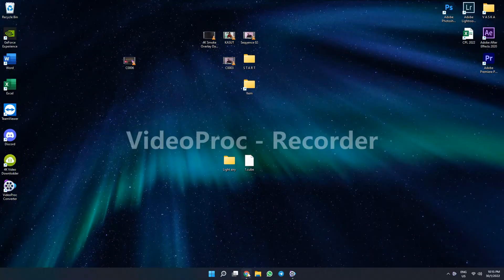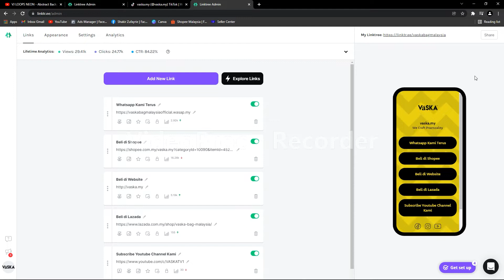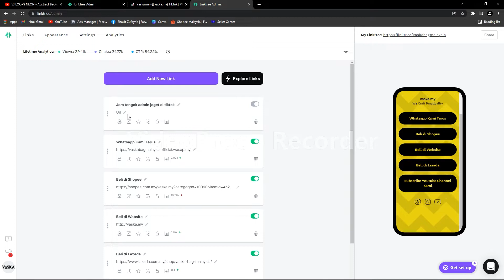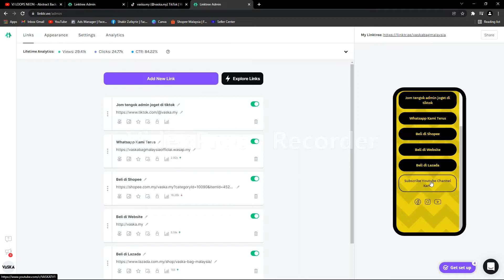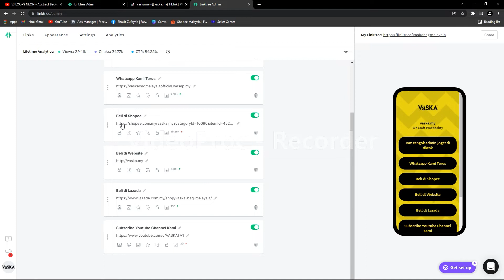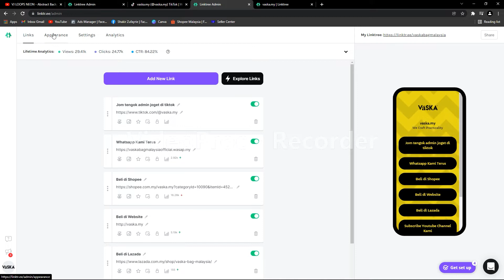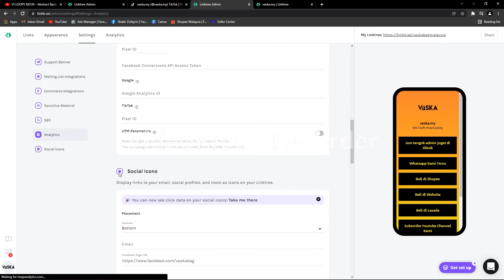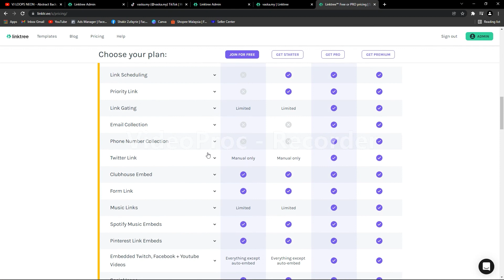SATU Link Hubungkan Semua Sosial Media. Cara guna Linktree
Kami baru mewujudkan "Playlist Borak Bisnes" dan ini bertujuan untuk menceritakan hal-hal perniagaan. Banyak kesalahan-kesalahan yang pernah dibuat pada ketika kami memulakan Vaska.

Jadi kami ceritakan semula supaya anda tak ulangi kesalahan yang sama.

Jika ada apa-apa soalan berkaitan bisnes, boleh tanya di ruangan komen.

Jika anda tengah cari beg atau wallet yang praktikal, terus usha di sini: